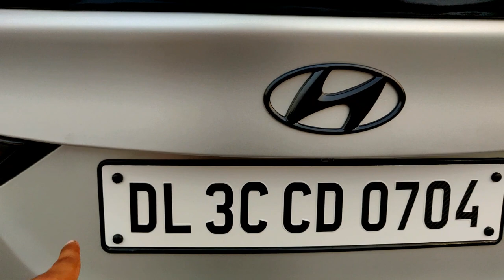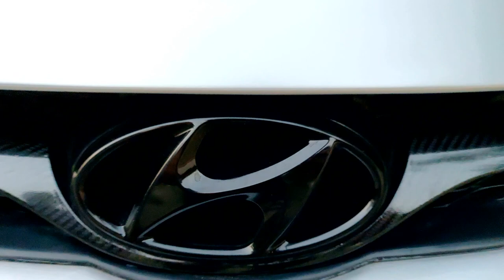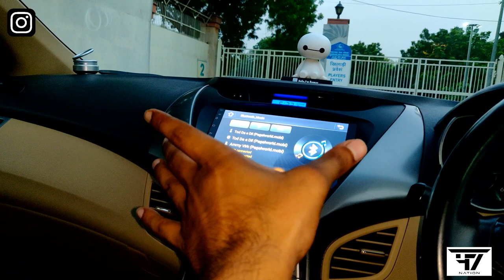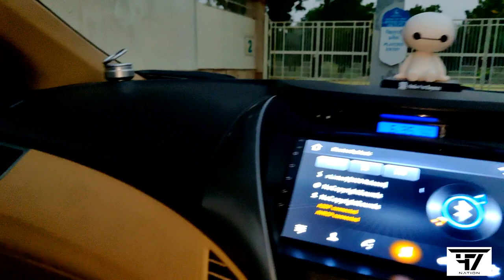Modified Hyundai Elantra With Led Tail Lamps | fully wraped | With Dual Exhaust | 16 Inches Alloy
car modified by us 47 NATION only if you also want to modify your car with us just mail me or dm me on instagram  just click on on the link below mentioned in description

do let us know if you want to modify your car

• this video is for just to give you an idea and this video is only for entertaining you and making your more knowledgeable about cars and modification if your guys have some good cars then mail me on my id i will feature your car also 😉  and if you want to know something else then mail me on my id, guys do let me know if you want some specific video  so that i will make it for you in detail 😉 you guys are lovely 😘 thankyou for watching guys till then see you in a next vlog keep learning keep shining ❤️

thankyou for watching  guys keep supporting ❤️

THIS DEIO IS FOR EDUCATIONAL PURPOSE ONLY COPYRIGHT DISCLAIMER UNDER SECTION 107 OF THE COPY RIGHT ACT 1976, ALLOWANCE IIS MADE FOR "FAIR USE" OF  PURPOSE SUCH AS CRITICISM,COMMENT,NEWS REPORTING TEACHING ,SCHOLARSHIP, AND RESEARCH FAIR,USE IS A USE PERMITTED BY COPYYRIGHT STATUTE THAT MIGHT OTHERWISE BE INFRINGING NON PROFIT,EDUCATIONAL OR PERSONAL USE TIPS BALANCE IN FAVOR OF  FAIR USE